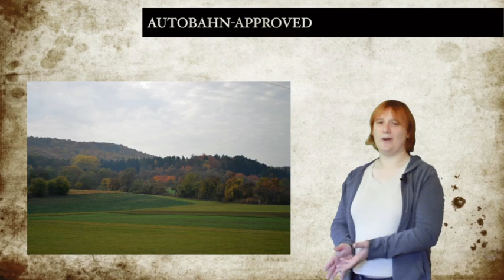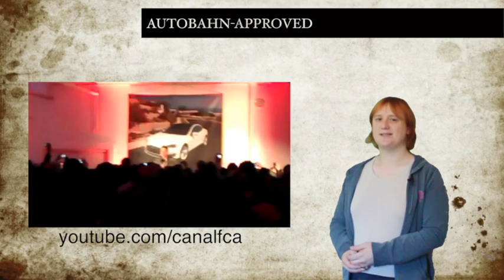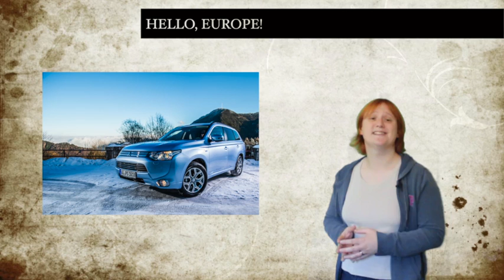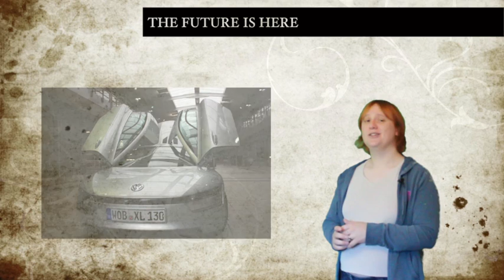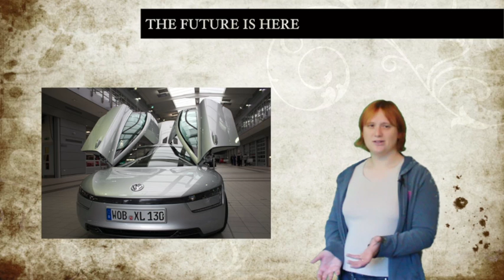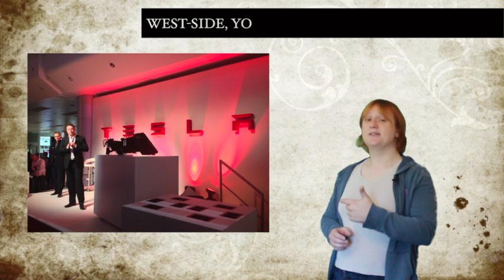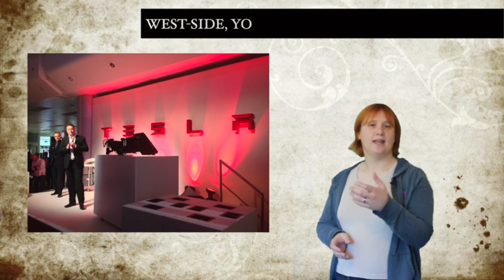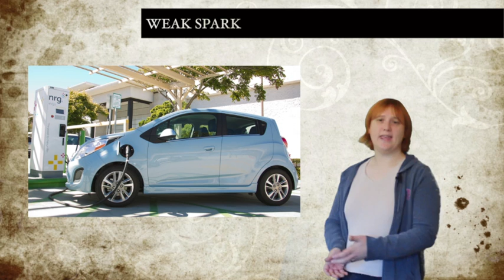T.E.N. Electric Car News October 25, Episode 5: Tesla High-speed Tuning, i3 UK Prices, Spark Sadness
Weekly show about plug-in and electric vehicles. This week news about: Free high-speed tuning for the Model S confirmed by Elon Musk for all EU Model S cars, EU SuperChargers are better than US ones, the Mitsubishi Outlander Plug-in Hybrid goes on sale in the EU - finally, BMW i3 prices announced in the UK, Nikki Gordon-Bloomfield drives the VW XL1 for Transport Evolved and has GM killed off another electric car?